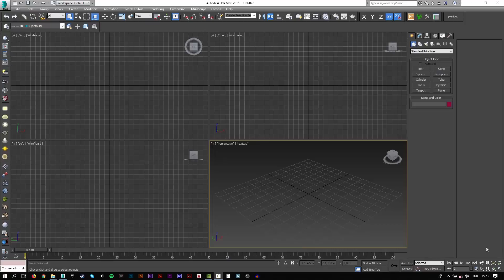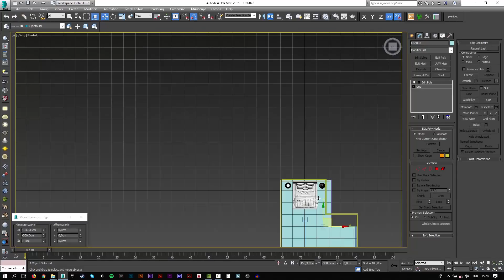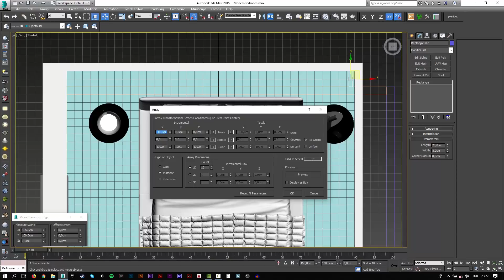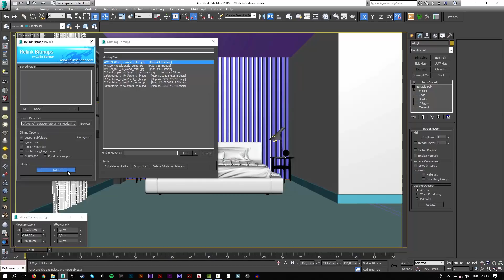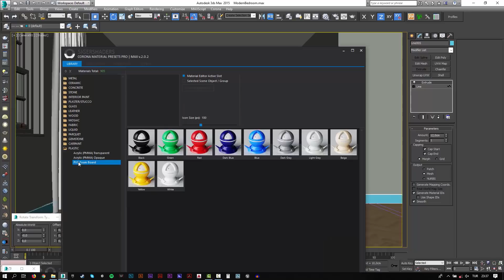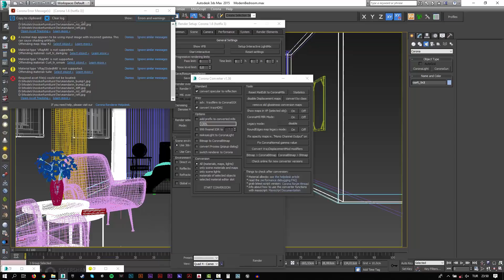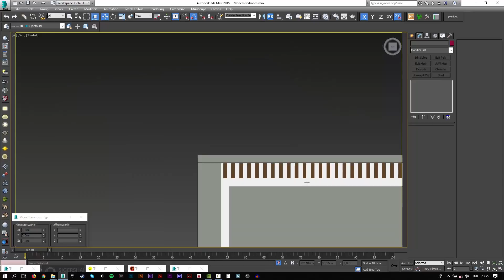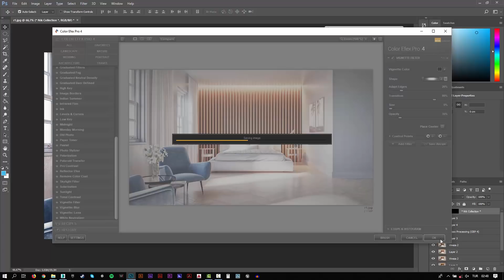3dsmax Modern Bedroom Render (Best Tutorial)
In this tutorial, you'll learn how to create a bedroom in a modern style using 3ds max and Corona Render. First I make the model of the room and then I imported some types of furniture and made the corona materials. Finally, I set up the lighting and make some adjustments for rendering. After that, I made post-production effects in photoshop.